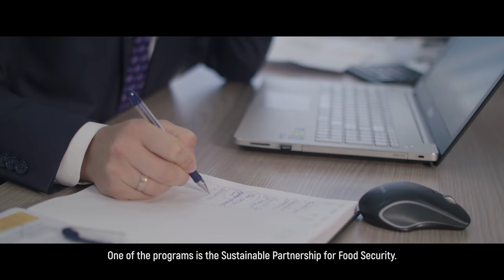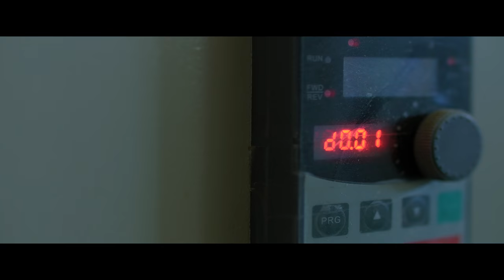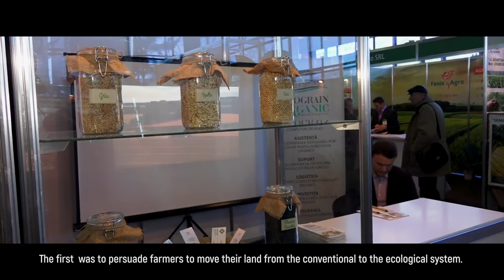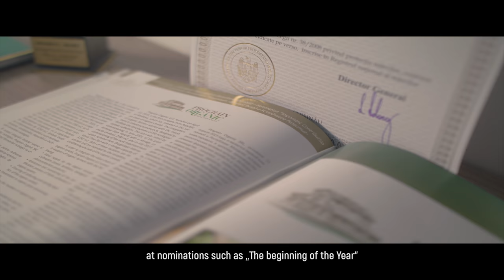Prograin Organic - AGRICULTURA ECOLOGICĂ / Ecologie si protectia mediului / Agricultura in Moldova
Agricultura performanta in Moldova / Agricultura moderna - SUSTINEREA AGRICULTURII ORGANICE ÎN REPUBLICA MOLDOVA - film de prezentare a companiei Prograin Organic
Prograin Organic is active in the cultivation, processing, storing and trading  of organic grains, seeds and pulses in Moldova.

Together with a group of Moldovan farmers, who believe in the value of organic farming for the sustainability of the agricultural sector in Moldova, we are committed to supply you with high-quality organic products which are fully traceable from the field to the fork.

Our Dutch and Moldovan teams work in a close partnership with a selected group of producers to ensure a quality control throughout the whole cultivation process.  We provide them with a full range of services needed to cultivate organic crops. After the harvest the organic raw materials are stored in our warehouses which are located in Florești (North of Moldova) and in  the Giurgiulesti International Free Port (South of Moldova).

Now, the group of farmers cultivates about 6 000 hectares of organic land. The greater part of it is in-conversion but since 2016 about 450 hectares are organic certified. For more information about the products we can offer you, click here.